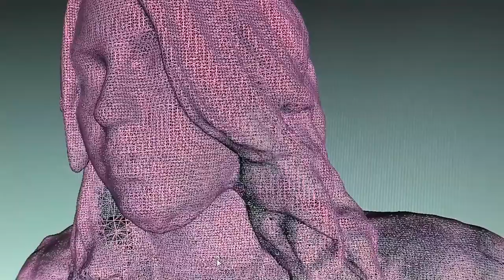Making 3D Figurines with Artec Eva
Scan a person with the Artec Eva handheld 3D scanner, process the collected data into a watertight 3D model in Artec Studio software, then 3D print for a mini-me statuette replicating the person's appearance accurately and in minute detail.

Learn more about the industry standard portable 3D scanner Eva